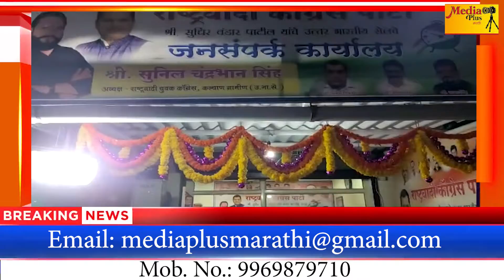राष्ट्रवादी काँग्रेस पार्टी उत्तर भारतीय सेलच्या जनसंपर्क कार्यालयाचे उदघाटन संपन्न